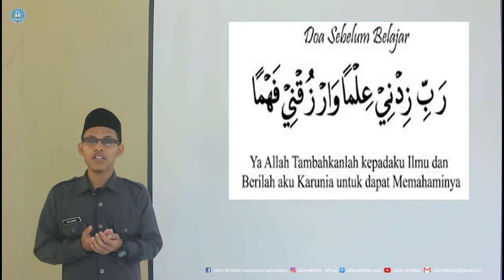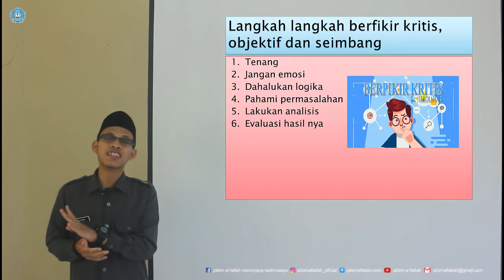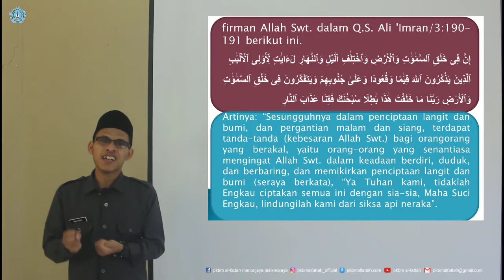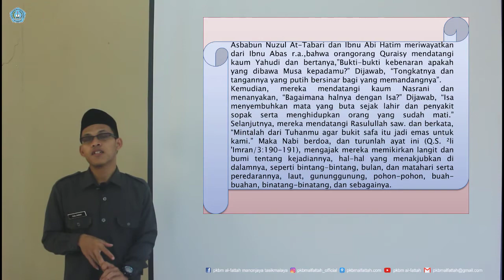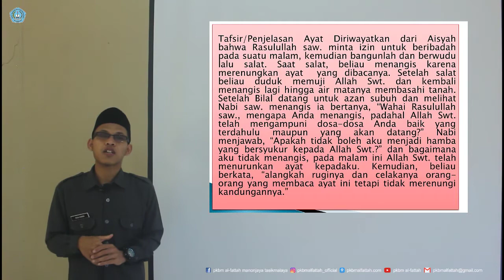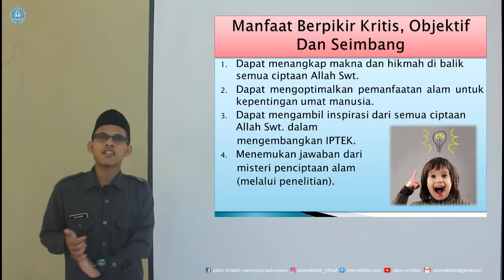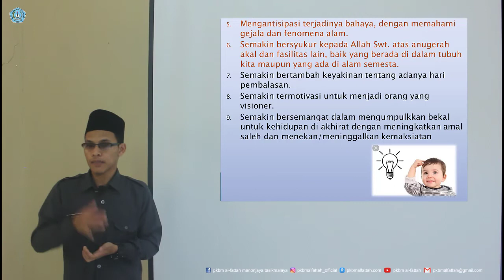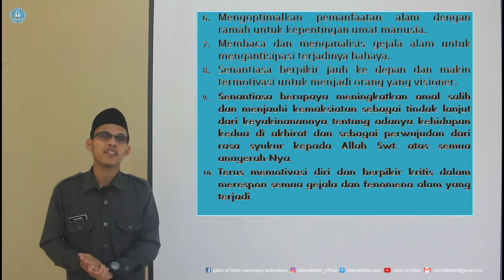PAI KELAS XII SMK - BAB 1 BERFIKIR KRITIS, OBJEKTIF DAN SEIMBANG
PENDIDIKAN AGAMA ISLAM KELAS XII SMK - BAB 1 BERFIKIR KRITIS, OBJEKTIF DAN SEIMBANG
By : RIJAL NURDIN